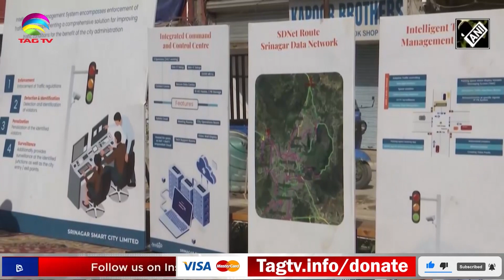How are Both Kashmirs doing? One is progrssing, other is regressing - Tahir Gora